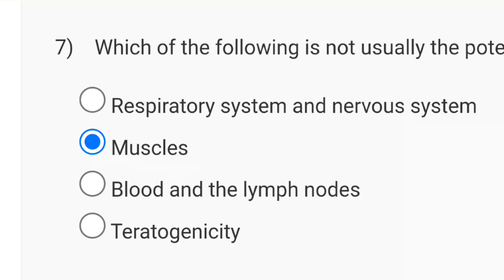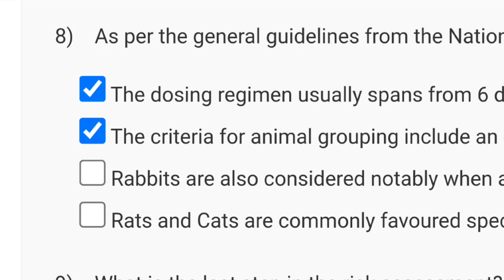Environmental Remediation of Contaminated Sites Week 1 Quiz Assignment Solution | NPTEL 2024